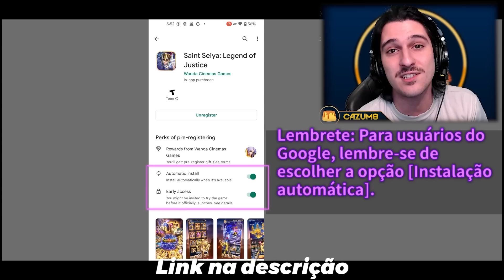EVOLUI GALINHAS MUTANTES DE PANTUFA!! - Species: Vida Artificial, Evolução Real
Ganhe o Ikki de Fênix e um Cavaleiro de Ouro de 4 estrelas.
Hoje voltaremos ao SPECIES: Artificial Life, Real Evolution, um jogo onde você simula em tempo real a evolução de criaturas e ecossistemas, porém hoje teremos uma missão. CRIAR GALINHAS!!